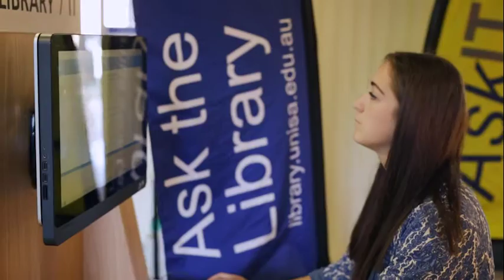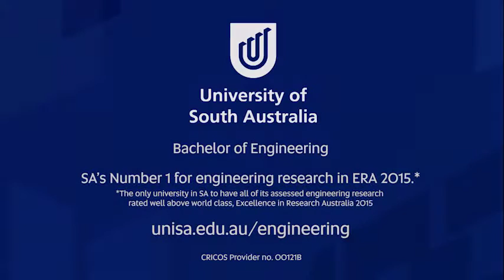Michelle Howie - UniSA Engineering Student and New Colombo Plan Scholar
Michelle Howie studied a Bachelor of Engineering at the University of South Australia and received the prestigious New Colombo Plan Scholarship in 2015. Named as the NCP Fellow for Korea, Michelle studied in South Korea and then interned at Telstra Hong Kong. unisa.edu.au/engineering